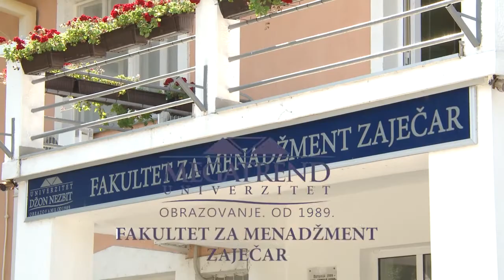FMZ REKLAMA Pirot 1 v3